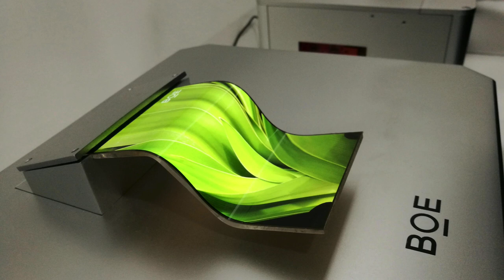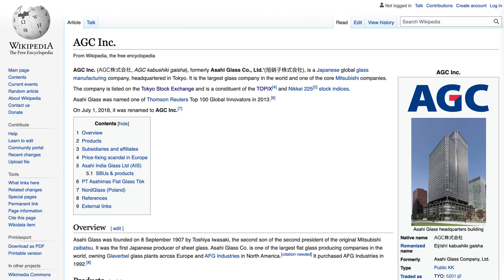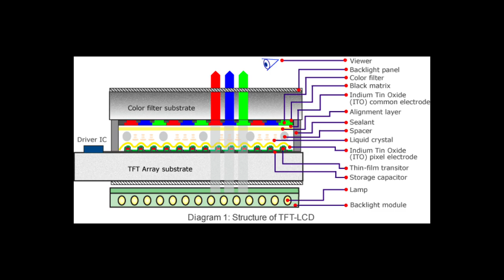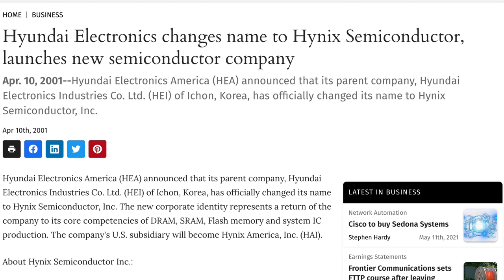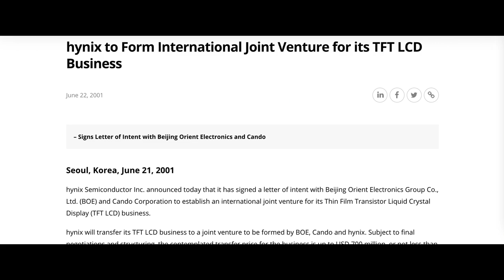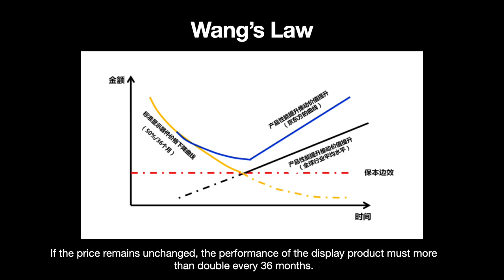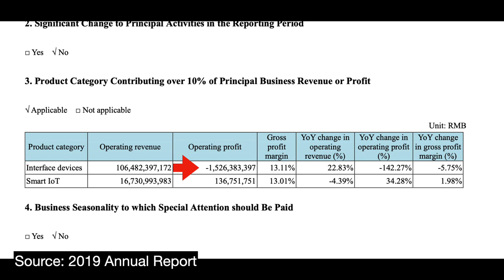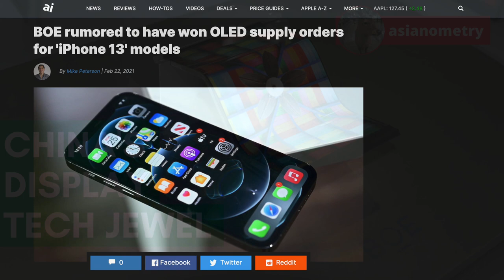BOE Technology: Apple’s Next OLED Supplier?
Beijing Orient Electronics or BOE Technology Group as it is now called is a publicly traded display technologies company based out of Beijing.

With $19 billion in revenue, they are the world’s second largest OLED vendor and the biggest seller of flat panel displays. They are China's most advanced display technologies company - the only one equipped to produce LCDs in the 6th generation category or above.

They are a serious challenger to Samsung and LG Display and might supply the next iPhone. In this video I want to take a look at BOE’s development and how they are challenging the current display incumbents.

Notes:
10:54 BOE currently has a market cap of 220 billion RMB or $33 billion USD. Not $220 billion USD